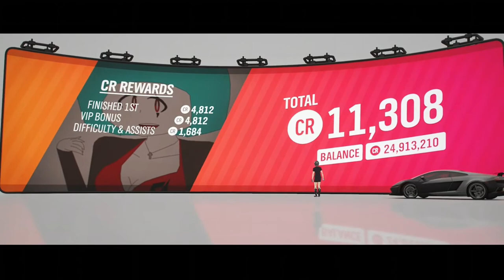Super G-I-EX Way Of The Driver - The Great Team Shenket X Tournament